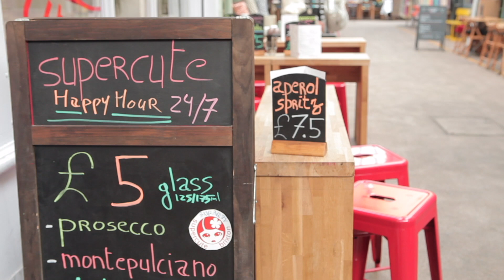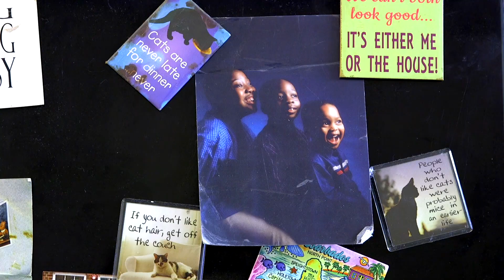Shirley, Londoner #326, has fond memories of community spirit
Shirley's parents came to London from Barbados in 1956. Growing up Shirley experienced a tight-knit community feel in their flat in Brixton, but feels things have since changed...

1000 LONDONERS

1000 Londoners is produced by South London based film production company and social enterprise, Chocolate Films. The filmmakers from Chocolate Films will be both producing the films and providing opportunities to young people and community groups to make their own short documentaries, which will contribute to the 1000 films.

TRANSCRIPT

My parents came from Barbados and came to London in 1956. We lived for a period of time in Ladbroke Grove. We then moved to a very small flat in Brixton there was four children to one bedroom.

Yeah there was a very strong community where we lived I mean, basically everybody knew everybody. It was almost like Caribbean carried their community spirit here. I think there's been a kind of change in the dynamics and the diversity of Brixton. The area generally, there just feels like there is a gentrification, this isn't just something which is in the news, this is real, I'm living it.

Brixton, when I was young growing up was predominantly black. There was black shops, black people in the housing, there was black products. Now there is a handful of shops, there's all these what can only be described as 'yah' restaurants. The reason I say that is I'm sure I'm not unique in not wanting to eat off a piece of a chopping board. You know? I quite like eating off plates! And a lot of these fancy restaurants, you know they serve a full meal on a chopping board and we often have a little giggle about it.

We've moved from a food and clothing market to a restaurant bonanza of every kind you could possibly think of. It's not the Brixton that I grew up with. We lived in an estate called Cowley Estate, there was quite a lot of traditional people of English and Caribbean and African on the estate. I think it was very important when my parents first came here to sort of like send pictures back home and so you'll find that there are pictures of my mother in her nurses uniform and my dad when he was first working and in their church finery 'cos back home we wanted to show that yes you've found a decent church and that you were employed and prosperous  and you know, we then were affected by that and influenced by that and kind of, wanted to show and demonstrate that we had a strong work ethic as well.

I think as a parent it's very important the influence that you have over your children, that you're a positive influence, when I think of the difference that having a father like mine did for me, then I'm hoping that's the legacy that I will leave behind for my children.